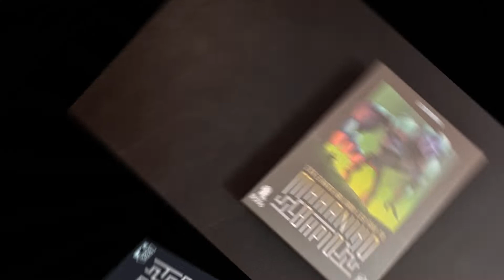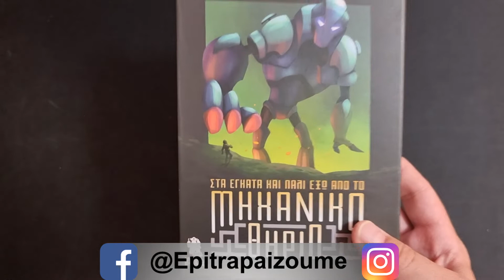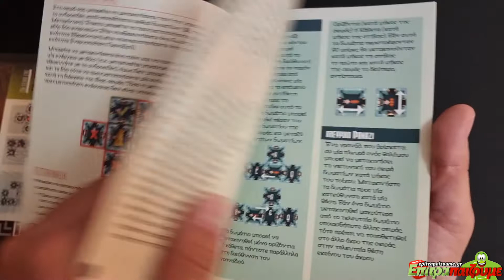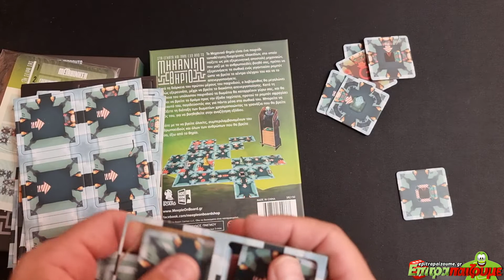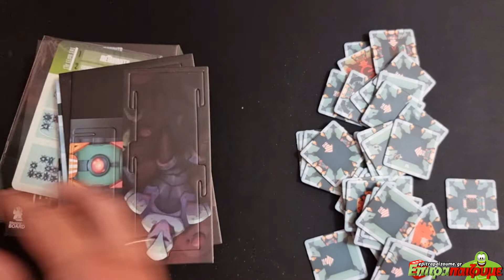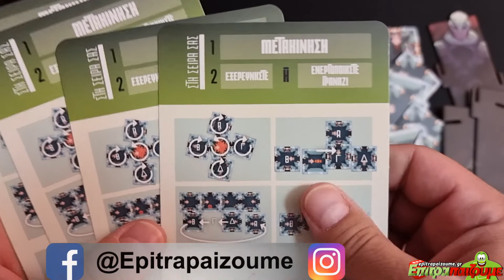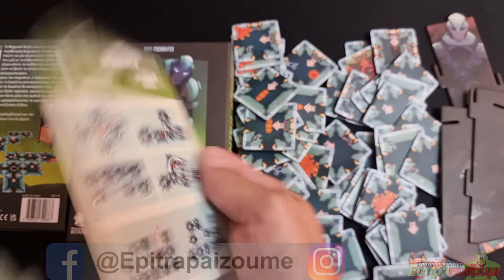Μηχανικό Θηρίο - Unboxing & Impressions by Epitrapaizoume.gr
επιτραπέζιο παιχνίδι Μηχανικό Θηρίο (Mechanical Beast)
★ |  Παίζουμε Ασταμάτητα...